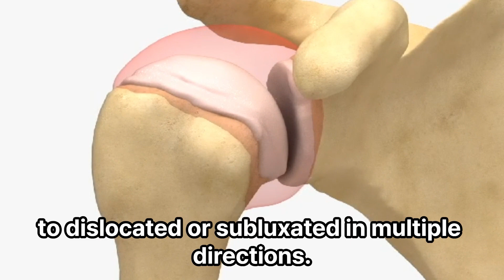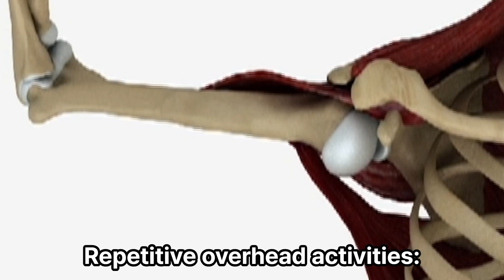The More You Know: Shoulder Instability In Every Direction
Multidirectional instability (MDI) of the shoulder is a condition in which the shoulder joint capsule is too loose, allowing the humerus (upper arm bone) to dislocate or subluxate (partially dislocate) in multiple directions. This can be caused by a number of factors, including trauma, genetics, and repetitive use.

Capsular laxity is a major contributing factor to MDI. The joint capsule is a fibrous sac that surrounds the shoulder joint and holds the bones in place. When the joint capsule is too loose, it can allow the humerus to move out of place more easily.

Other factors that can contribute to MDI include:

- Weakness of the rotator cuff muscles: The rotator cuff is a group of muscles that help to stabilize the shoulder joint. If these muscles are weak, they may not be able to keep the humerus in place properly.
- Asymmetry of the shoulder girdle: The shoulder girdle is the group of bones that support the shoulder joint. If the shoulder girdle is not symmetrical, it can put more stress on the joint capsule and make it more likely to become lax.
- Repetitive overhead activities: Activities that put repetitive stress on the shoulder, such as overhead sports or weightlifting, can weaken the joint capsule and make it more likely to become lax.